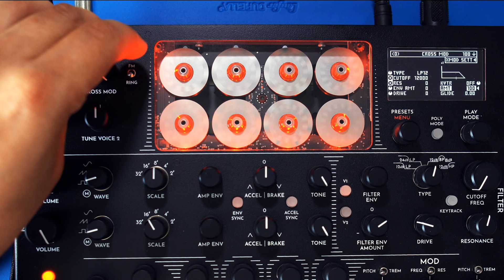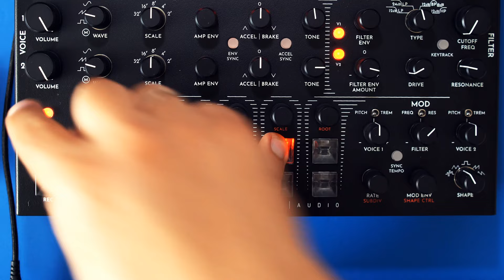Motorsynth firmware 1.2 - it's a whole new synth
@GamechangerAudio 's Motorsynth MK1 got a sizeable firmwareupdate some time ago, and so far, no one talked about that. Until now! :-) This video brushes the most important new features like arpeggiator, sequencer, motion recording, audio processing and shows all the key presses necessary to use them.

00:00 hello
00:37 what is a Motorsynth?
01:10 new amp envelopes
02:22 new filter envelopes
03:18 cross modulation options
04:31 arpeggiator
07:11 all new sequencer
09:04 motion recording
10:03 extended audio input processing
10:57 wait, there's more
11:51 sound demo (with MPC One for drums and effects)
13:51 summary, what's good, what's worth expanding on

Here's what I have in my setup at the moment. Want to have that, too? Please use the followings links and support me:

MPC One, Novation PEAK, Reface DX, Strymon Nightsky, Strymon Volante, Strymon Iridium, Zoom MS 70 CDR, Korg NanoKontrol 2, Korg NanoKey, Akai EWI USB, Zoom R24, Zoom H5, Yamaha MT7:

Some bands / artists I've been following for a long time are (among others) Massive Attack, Pink Floyd, Pet Shop Boys, Archive, A-Ha, Yes, Porcupine Tree, John Mellencamp, Jean-Michel Jarre, Metallica, Peter Gabriel and Perturbator. So my music will kind of sound like those (without ever reaching the greatness of those artists, of course). :-)